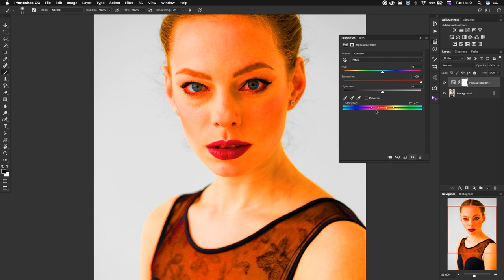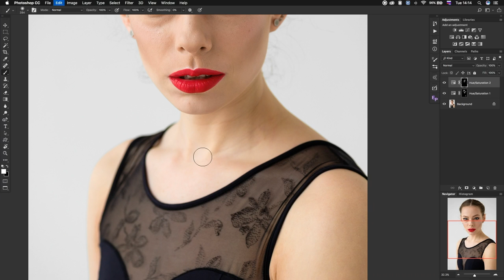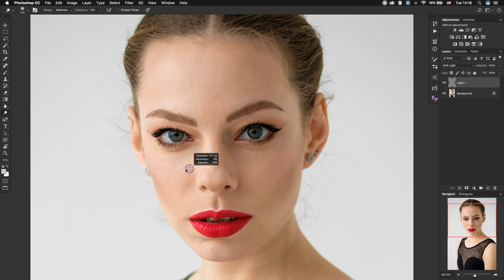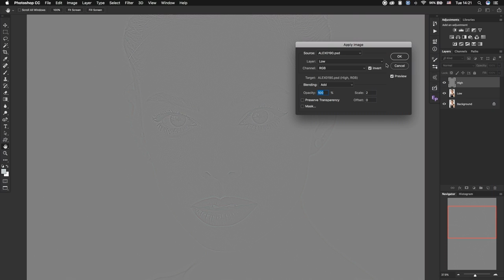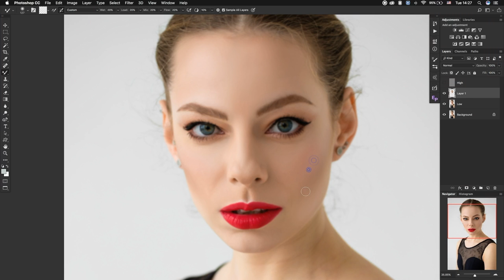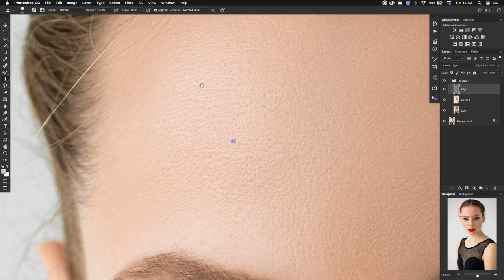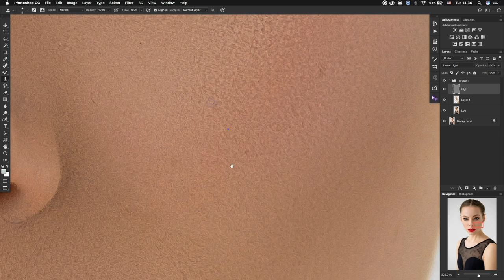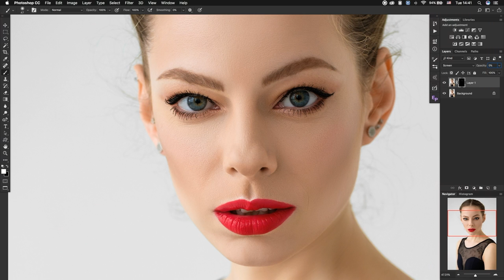Basic retouch workflow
Базовые операции при портретной ретуши